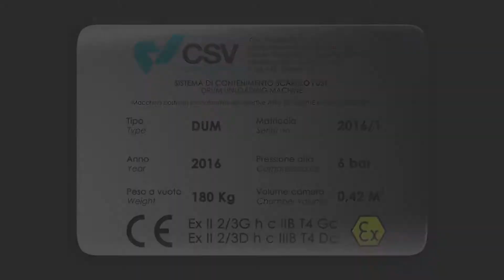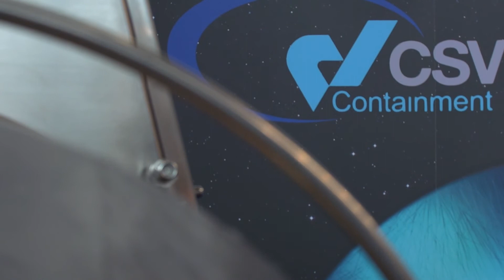Drum Iris Technology - Double Iris Pass Box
Drum Iris Technology - Double Iris Pass Box - DIT Machine